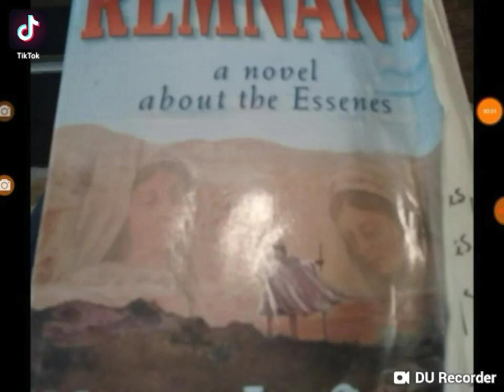THE REMNANT BY MARY LA CROIX CHPTR 2 P1